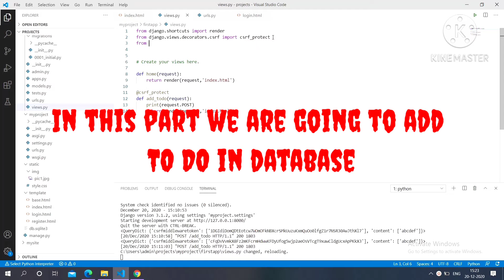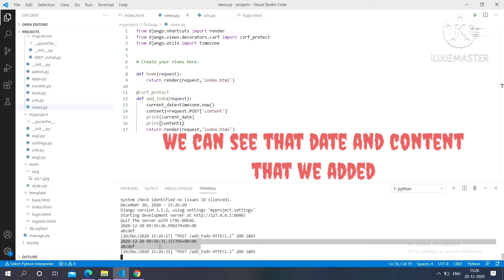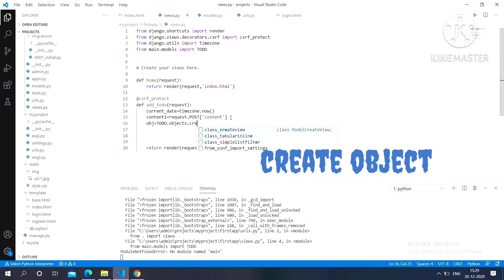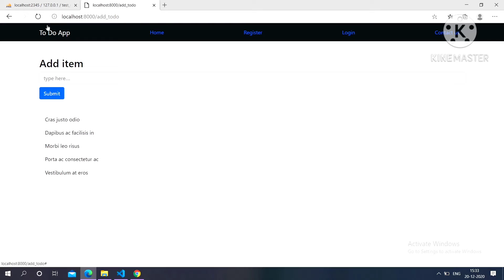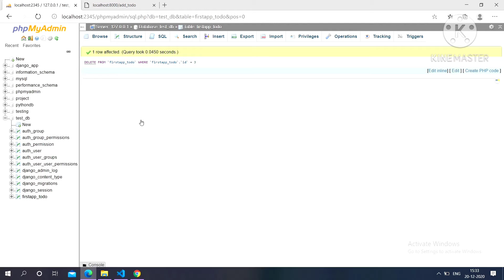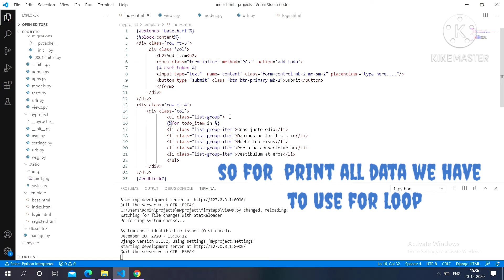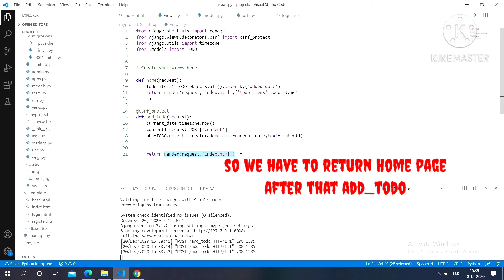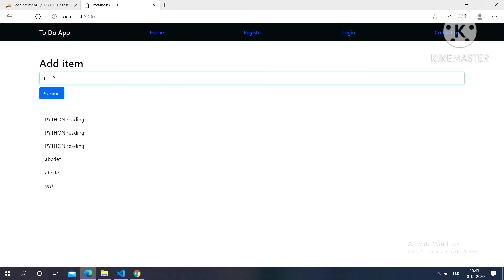Part-5 | How to make Simple TO DO LIST site/App using Django || Coding with Fun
Hey guys, welcome to my u tube channel😊.

This is a part 5 of How to make Simple TO DO LIST site/App  using Django. So in this part-5 of Our  TO DO list site using Django we are going to see How to add data/TO-DO list in table and how to display all TO-DO in first page.